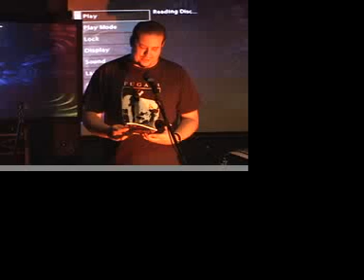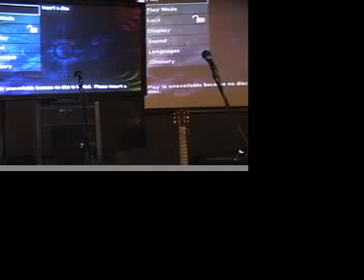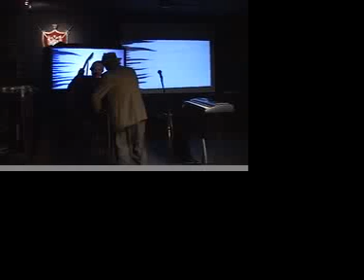13 MONDAYNGIHTLIVE@KADAN 13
Episode 13 of MondayNightLive@Kadan.  Hosted by John Emmons with Kevin Bailey, Aspiring Tyrants, Greg Romero, Sean Kelley, Chuck just Chuck, Eddie and then everyone over again until John